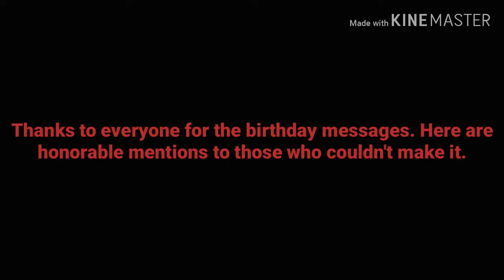Barney's Dino Dancing Tunes Play Along (18th Birthday Special) (Part 2 of 8)